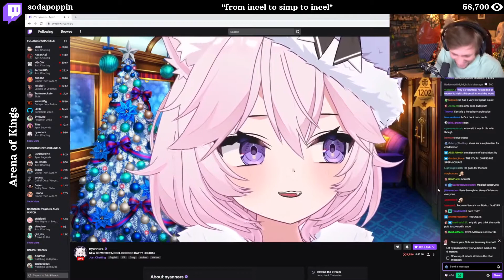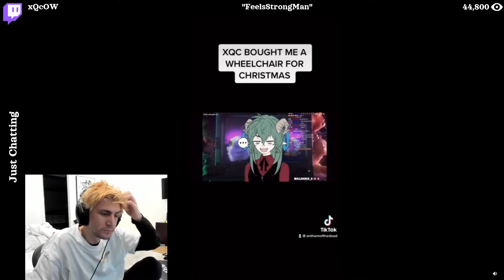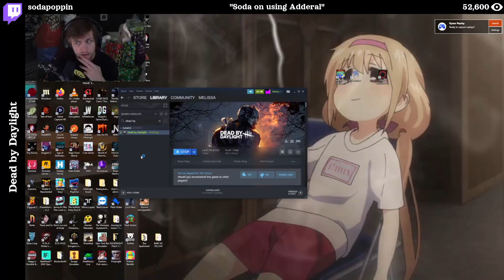Most watched twitch clips 22 Dec, 2021 (nyanners, Nmplol, Mizkif...)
Top 12 popular clips featuring nyanners, Nmplol, Mizkif, sodapoppin, xQcOW, among others.
From Just Chatting, Arena of Kings, Phasmophobia, Dead by Daylight, Chess, and more.

Index:
00:00 - jakenbakeLIVE - AYOOOO?
00:13 - sodapoppin - from incel to simp to incel
01:14 - Mizkif - aww
02:14 - Mizkif - belle lul
02:43 - GMHikaru - hikaru vs eric
03:43 - Nmplol - kid enjoying his gift
04:13 - xQcOW - FeelsStrongMan
05:14 - Mizkif - ok
05:52 - sodapoppin - OMEGALUL
06:53 - sodapoppin - Mandatory break
07:41 - sodapoppin - Soda on using Adderal
08:42 - nyanners - Hmm

    If you disagree with this or wish not to be featured,